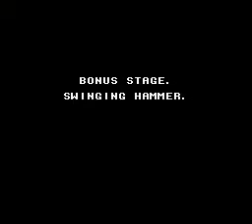Karate Kid, The (NES) - Gameplay + Ending